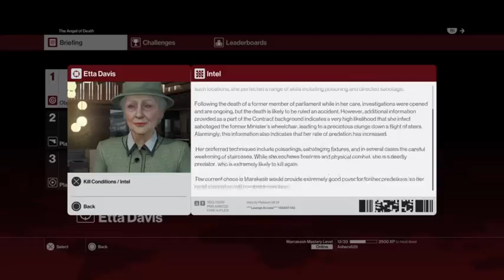HITMAN: Elusive Target #15 - The Angel of Death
Ash takes on Elusive Target 15 called The Angel of Death.